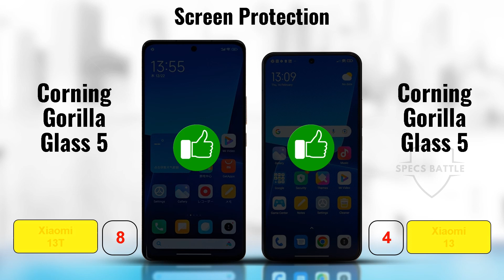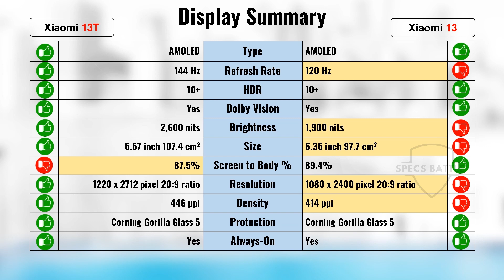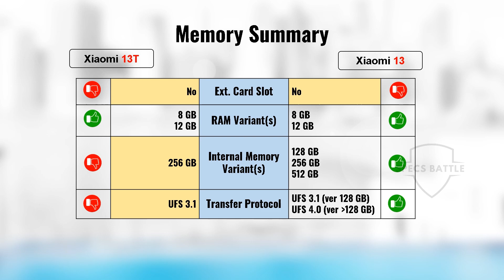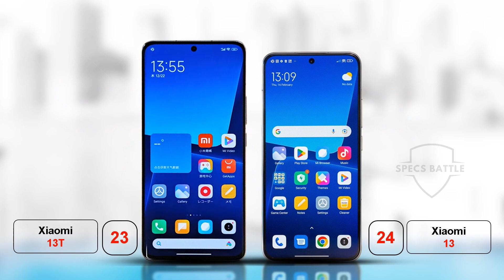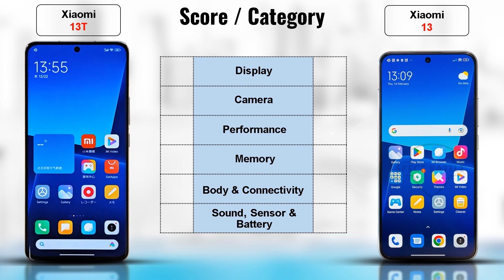Xiaomi 13T vs Xiaomi 13: Which One is Better? FULL COMPARISON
Today I compare Xiaomi 13T vs Xiaomi 13.
If you need to know how big is difference, or.. if you're confuse which one to buy, this video is for you.

I'll compare everything from Display, Camera Specs, Performance, Storage, Body, Connectivity, Battery and even Price.
In the end of this video, I'll show you the score results of each category.

In this channel, I  even compare tabs and other gadgets. I will make the video as soon as possible.

I hope my work(s) help you.
If you don't mind, give me a little help to this channel, you know what I mean :v

And,
Also I really need some advice about what will make you stay watching my video until the end part. Which part should I improve?

Video Chapters:
00:01 Display (type, ref rate, HDR, dolby vision, brightness, size, screen to body ratio, resolution, density, protection, always-on display)
01:05 Camera (wide, ultrawide, telephoto, features, video recording, Front Camera modules,  front camera video recording)
01:55 Performance (operating system, chipset, cpu, gpu, antutu test)
02:27 Memory (card slot, RAM variants, internal memory variants, transfer protocol)
02:57 Body & Connectivity (dimension, weight, build, dust/water resistant, WLAN, bluetooth, nfc, usb, network)
03:51 Sound, Sensor & Battery (loudspeaker, sensors, battery capacity, wireless charging, reverse charging, fast charging)
04:31 Price
04:38 Result

Topic:
Xiaomi 13T vs Xiaomi 13,
Battle Specs,
Xiaomi vs Xiaomi,
13T vs 13

Main Source:
- Mi.com
- Gsmarena.com
- Nanoreview.net